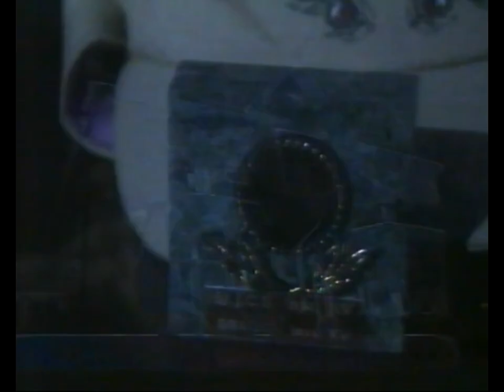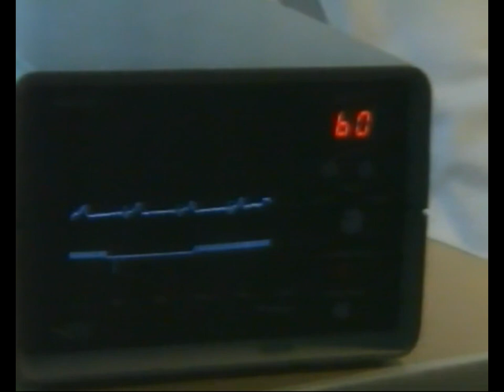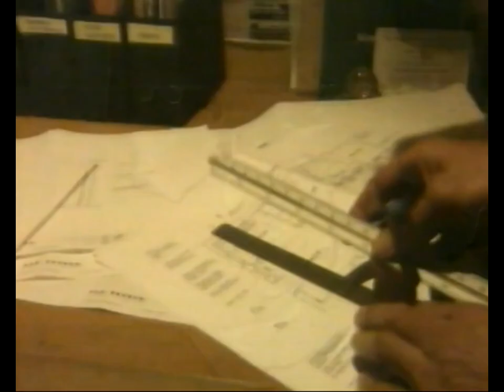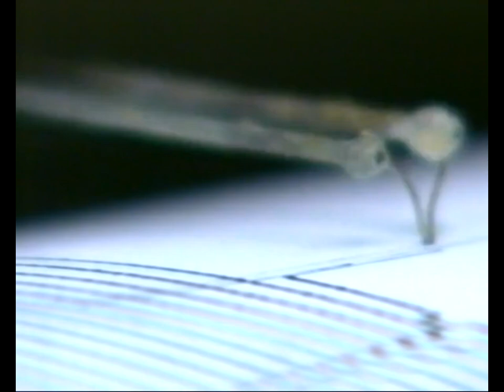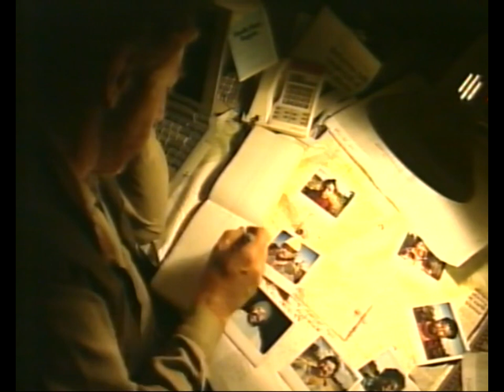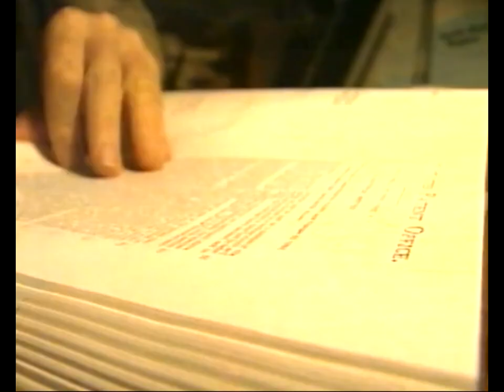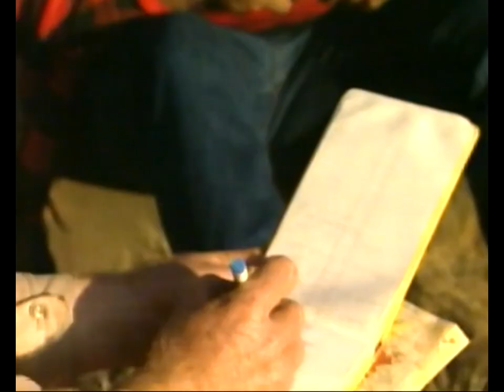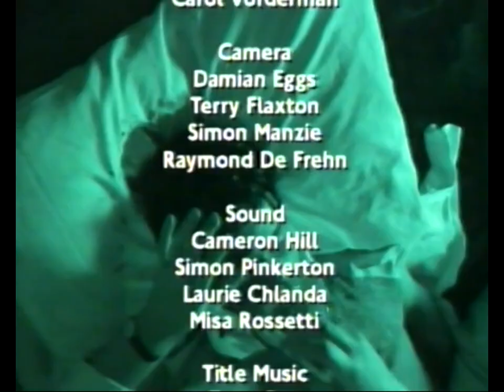BBC1 Mysteries with Carol Vorderman 2nd December 1997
Examining real-life mysteries. Tonight the story of the seemingly telepathic bond between two twin brothers that came to light following a serious motorbike accident.
Please checkout my other playlists, plenty of Interesting stuff on here